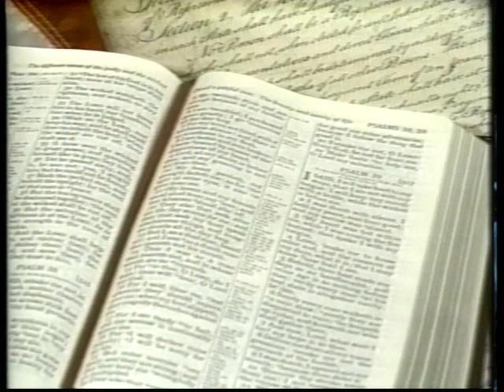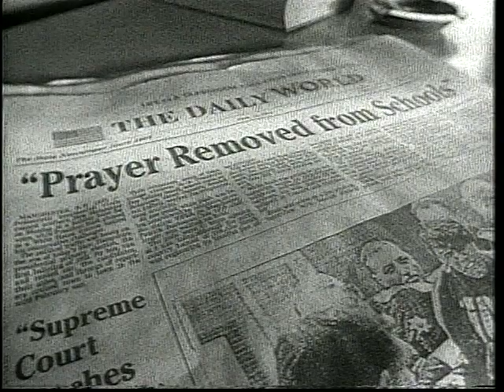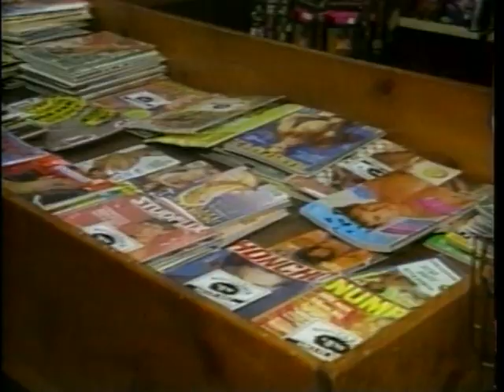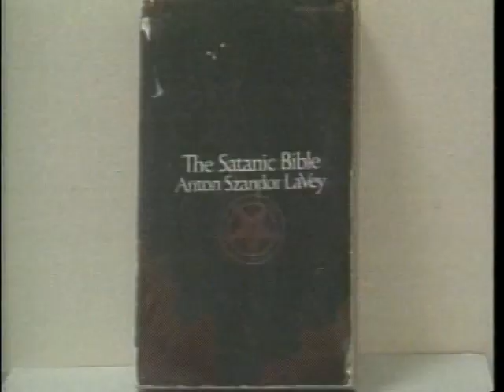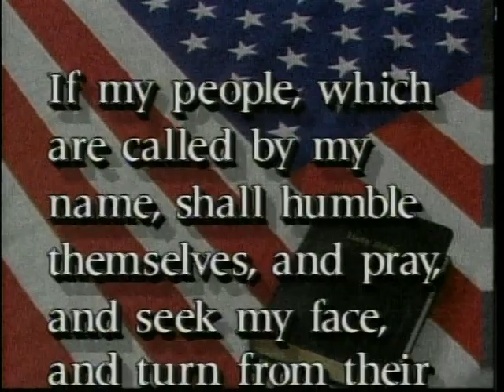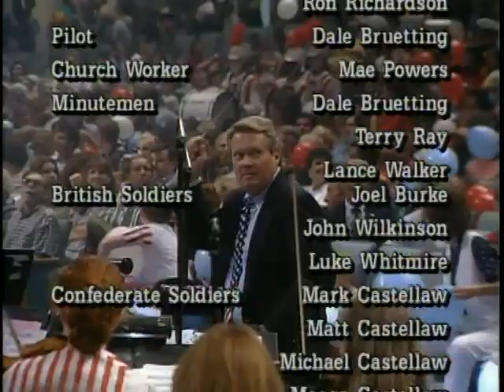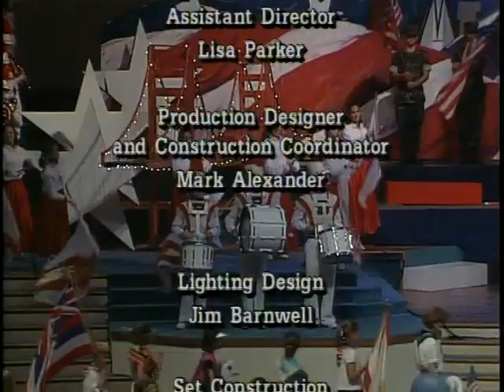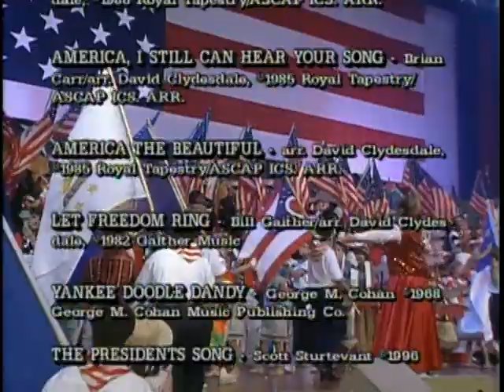Celebrate America 1996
From Bellevue Baptist Church in Memphis, TN